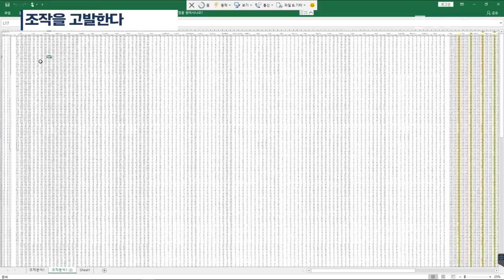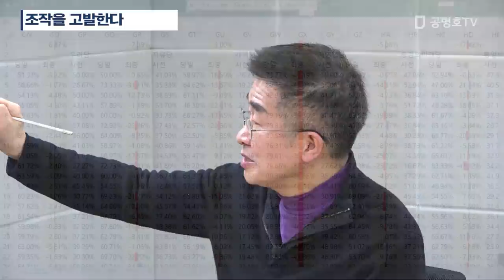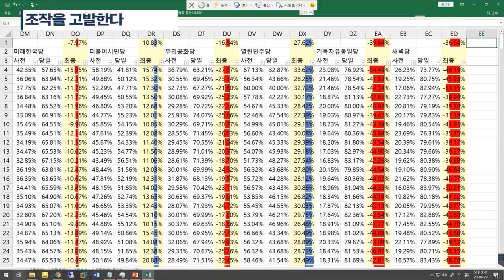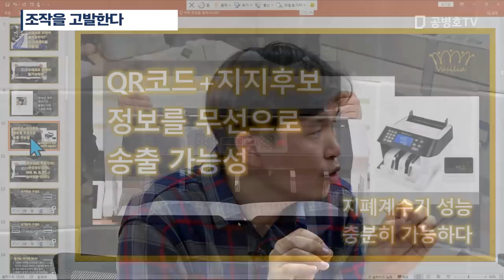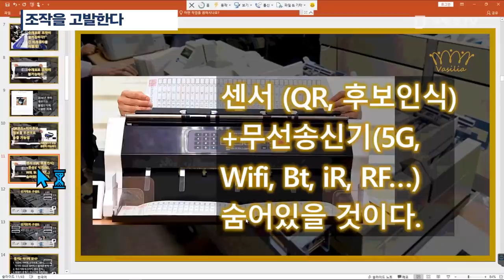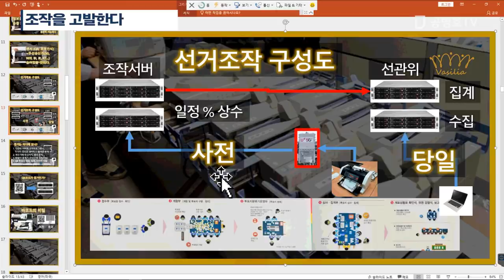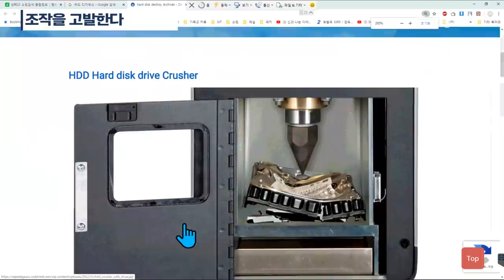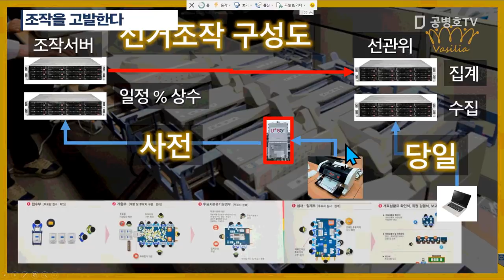조작을 고발한다 [공병호TV]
21대총선 조작관련 영상시청과 엑셀 다운을 원하시는 구독자분들은

1. 0:14정당투표, 조작
    1:23 비례대표 선거조작이 있었다
    8:16 비례대표 선거 소수정당을 봐라
2. 22:29 격차가 큰 이유?
    22:35 선거조작의 뚜렷한 특성
    29:03 기독자유통일당의 의문
    34:22 더불어시민당은 표를 훔쳤다
3. 37:22 21대 총선, 조작 어떻게?
    39:23 진짜 여론조사는 따로있다
    46:15 수개표 조작은 불가능하다
    47:50 계수기가 조작되었다?
4. 54:39 개표조작 해부
    54:46 계수기와 QR코드가 유력한 용의자이다
    1:00:56 선거개표 어떻게 진행되나
    1:11:02 사전투표 개표에 조작시스템이 있다
5. 1:20:39 진짜 주범? 1
    1:21:15 중계기
    1:26:42 조작증거 인멸 급하게 하다
6. 1:36:57 진짜 주범? 2
    1:39:28 무선송출과 센서의 증거를 찾아라
    1:41:03 그들은 모르는가
    1:47:30 QR코드 왜 넣었고 어떤 정보가 있는가